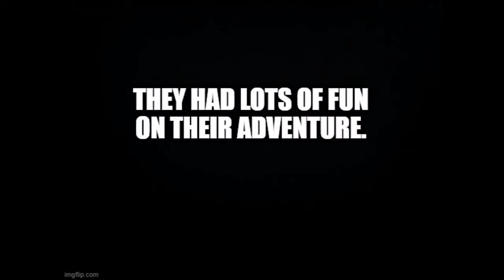Supernatural Episode 15x15 "Gimme Shelter" Recap and Review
An episode which does so much right...

And still gets a few things wrong.